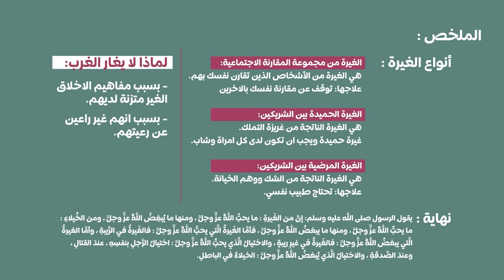وهم الخيانة!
✥ مواقع التواصل الاجتماعي:

mohammed_ghanayem